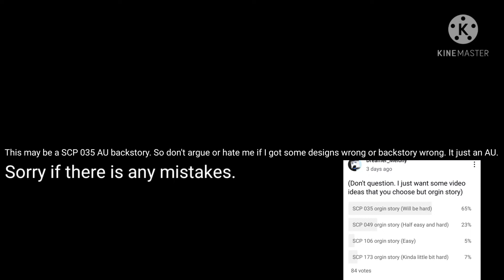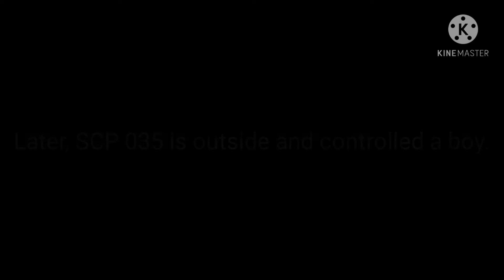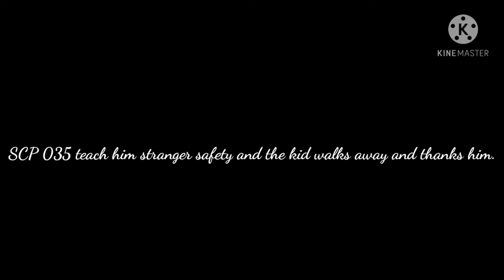SCP 035 origins story|my SCP AU|Gacha club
I'm not a good story maker that may don't know there past. But I do know some. SCP 035 backstory is hard to know for me. But I may know some parts. But not some.

AU means: Alternative Universe

If you want 049 backstory. You may know what 049 did and 035 met 049.

Some background are not mines.